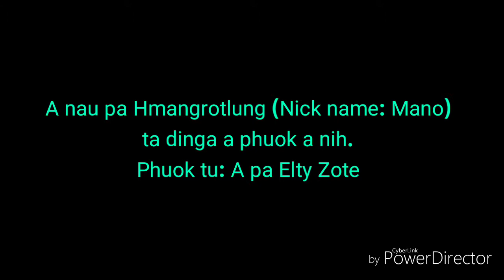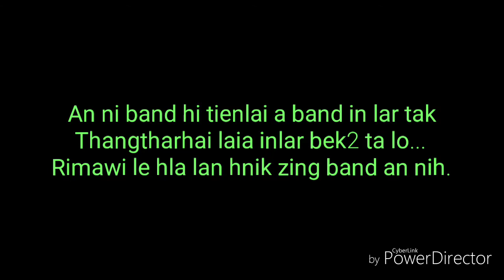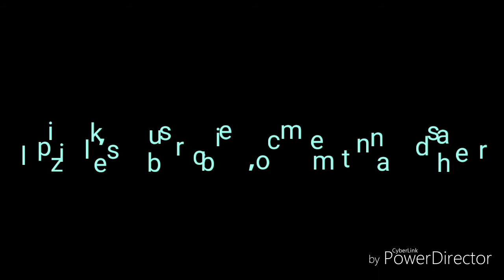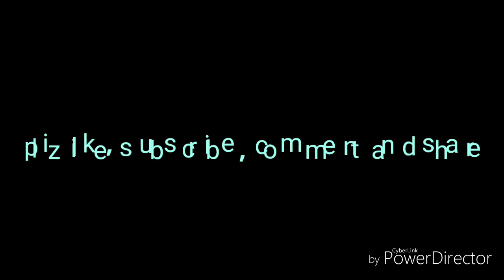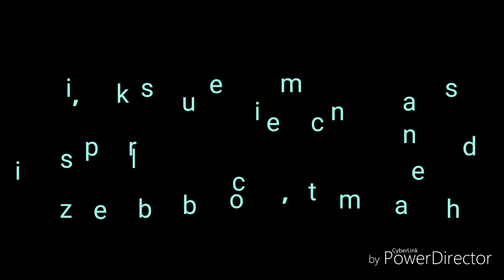Hey Mano- VC Quin Band | Official Lyrics Video